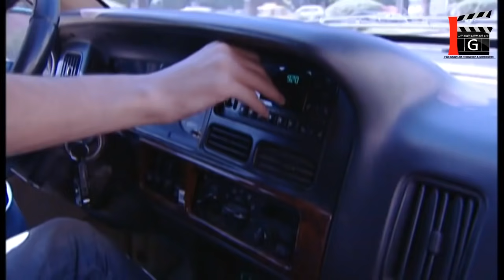اقوى مشاهد هارون ـ قرر يخطف بنت حبيبتو حتى ترضى تتزوجو